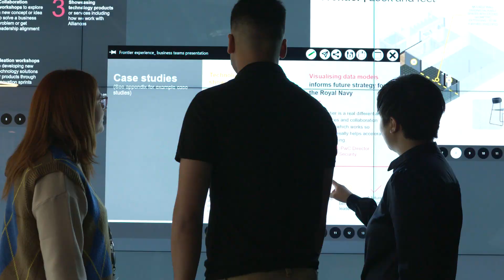Operate at PwC: Our culture and purpose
Hear more from Deborah Stevenson, Operate People Leader about what it means to be part of a business that is committed to making a difference